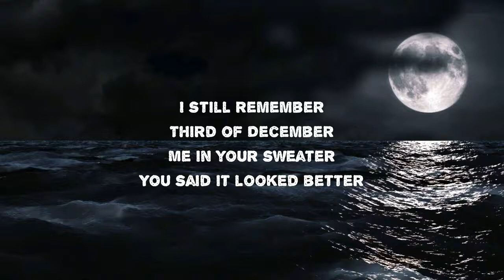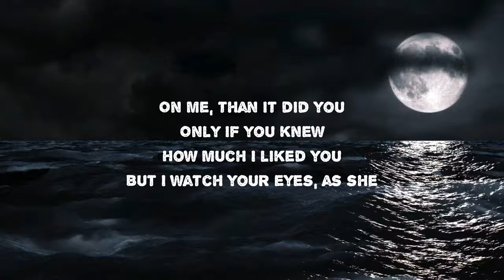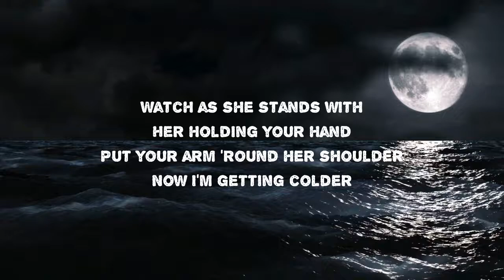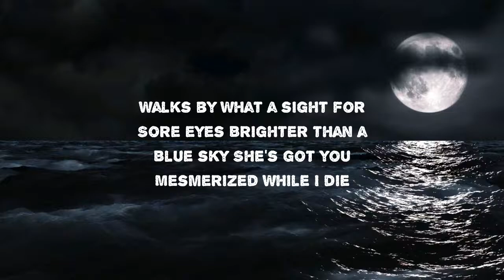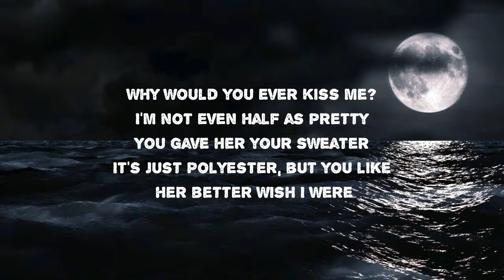Conan Gray - Heather (Lyrics)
Heather by Conan Gray
Album: Kid Krow